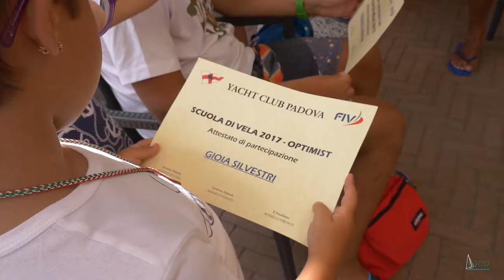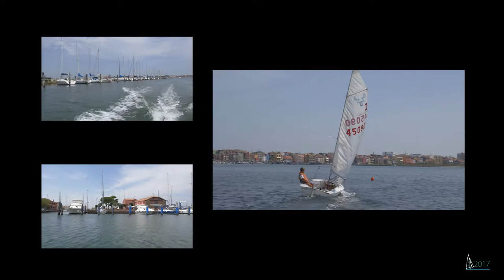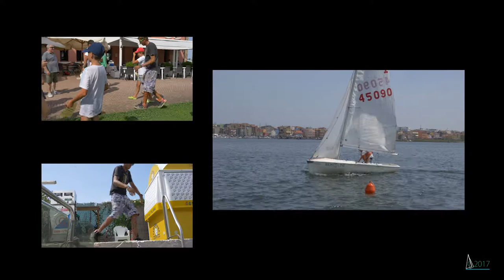Scuola Vela-Yacht Club Padova-corso 21-07-2017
short film by Sergio Cancellieri
location: Chioggia (VE)
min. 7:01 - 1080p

"Soixante-8"  -  Obsibilo
CC library